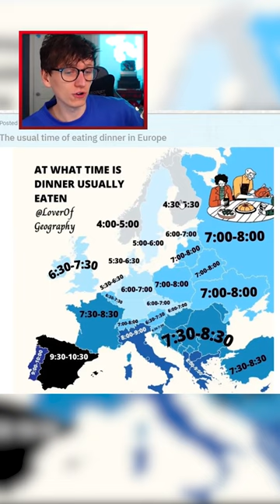What TIME Does EUROPE Have DINNER?!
This map shows when every country in Europe has dinner!